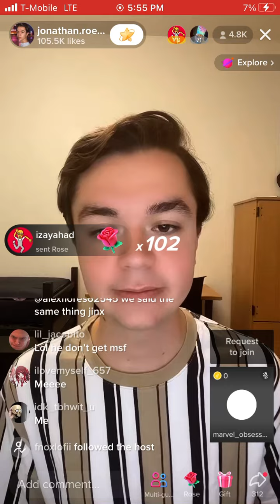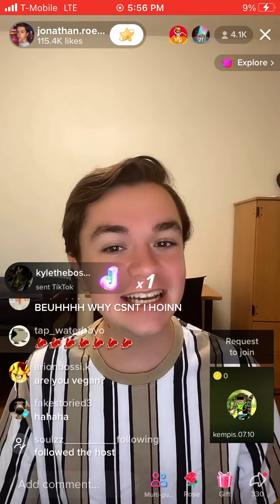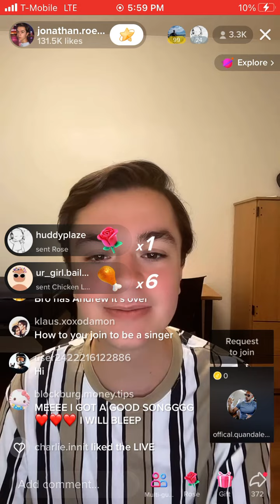Jonathan Roehm TikTok livestream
People are not singing so instead they disrespected my brother 😡😡😡😡😡😡😡😡😡😡😡😡😡😡😡😡😡😡😡😡😡😡😡😡😡😡😡😡😡😡😡😡😡😡😡😡😡😡😡😡😡😡😡😡😡😡😡😡😡😡😡😡😡😡😡😡😡😡😡😡😡😡😡😡😡😡😡😡😡😡😡😡😡😡😡😡😡😡😡😡😡😡😡😡😡😡😡😡😡😡